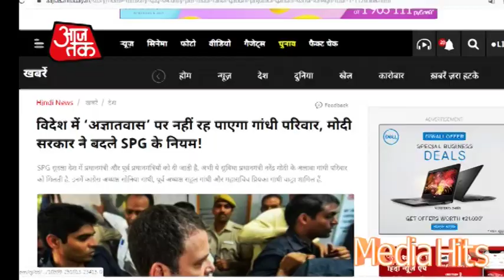Rahul gandhi का दुःख और Aarey Forest के झाड़ की आड़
rahul gandhi का दुःख और Aarey Forest के झाड़ की आड़ | rahulgandhi | aareyforest | media hits

Issuing fresh guidelines related to the security cover accorded to the Gandhis, the Centre has made it mandatory for the SPG personnel to accompany them at all times whenever they travel abroad.

The Special Protection Group (SPG) currently guards Sonia Gandhi and her son Rahul Gandhi and daughter Priyanka Gandhi Vadra. Till very recently, whenever the Gandhis travelled abroad, the SPG personnel accompanying them would go till their first location abroad and then the Gandhis, preferring their privacy, would send them back to India.
celebrities from Bollywood vented out their anger on social media after authorities began cutting down trees at Mumbai's Aarey Colony for a metro car shed, merely hours after the Bombay High Court dismissed all petitions against the move.

Voicing his concern, actor Farhan Akhtar wrote on Twitter, "Cutting trees at night is a pathetic attempt at trying to get away with something even those doing it know is wrong. Aarey GreenIsGold Mumbai."
Cutting trees at night is a pathetic attempt at trying to get away with something even those doing it know is wrong.
Actor Shraddha Kapoor, who earlier joined Mumbai protestors to support their opposition to the decision by Brihanmumbai Municipal Corporation's Tree Authority to slash 2,700 trees in the Aarey forest to make the metro car shed, expressed her anger on Instagram.
She posted a screenshot of a few news articles writing "This is wrong and should not be happening" and "Mumbaikars wake up".
Actor Dia Mirza who is a UN Goodwill Ambassador expressed her worry and tweeted, "400 trees have been cut in the dead of the night. As citizens sang and joined hands in unity pleading to STOP this massacre. Can't you see they are UNITED by love!?! Love for nature. Love for our children and our future.